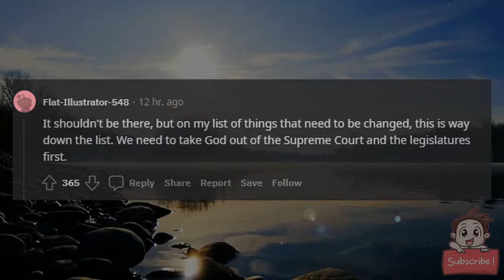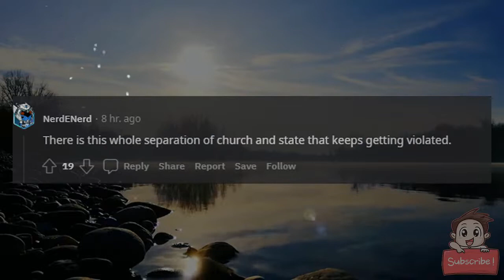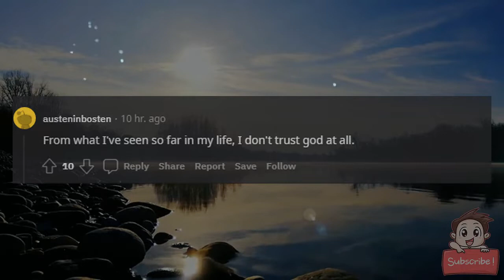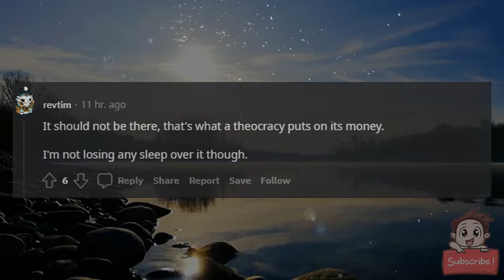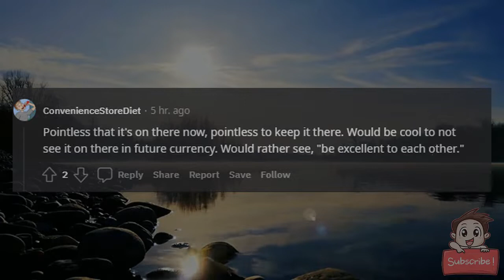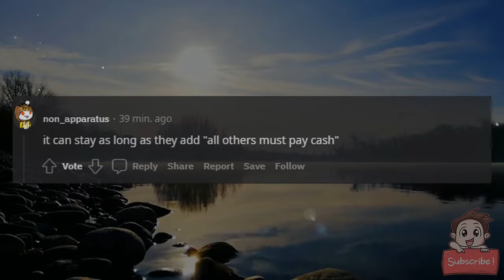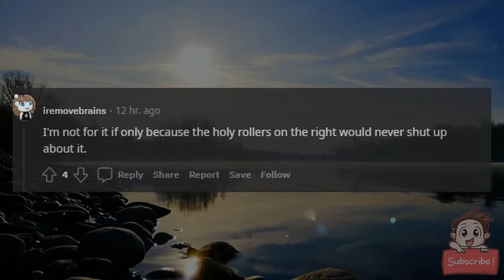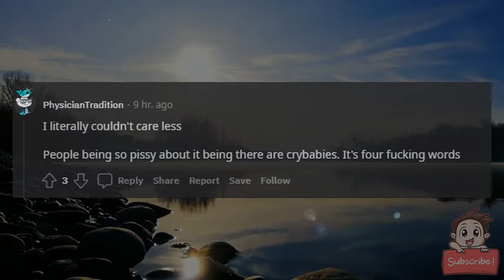What do you think about removing In God We Trust from American money?